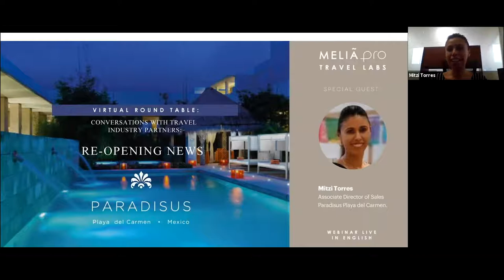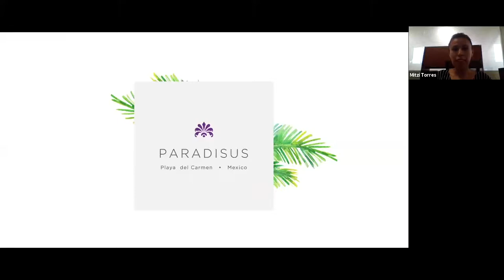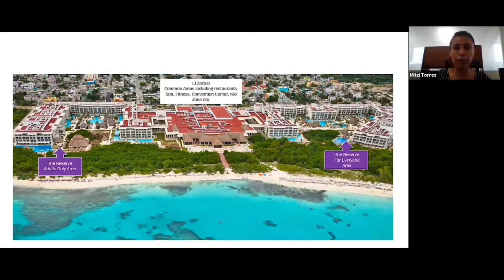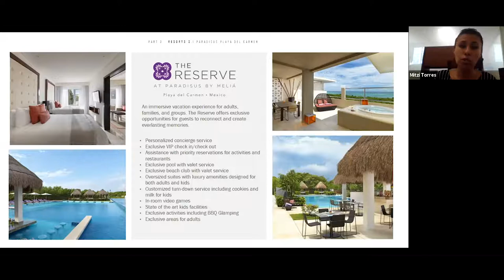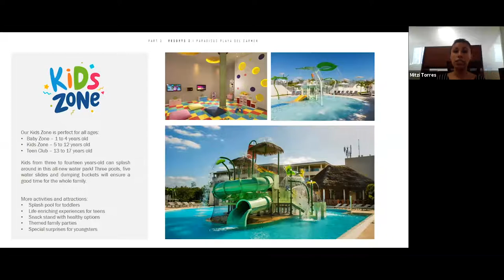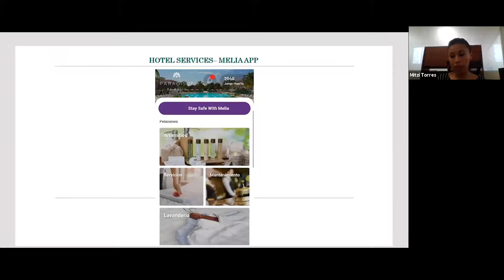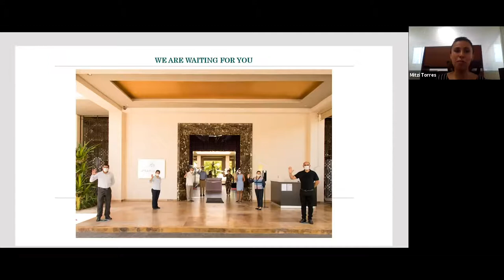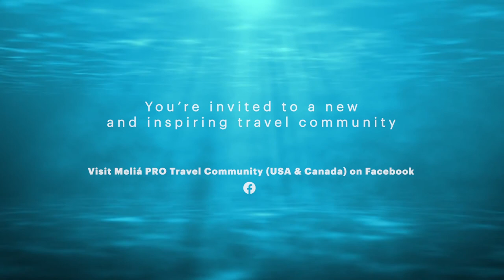ENG_Virtual Round Table: Meet the GM Paradisus Playa del Carmen